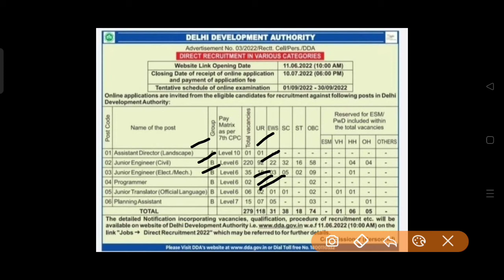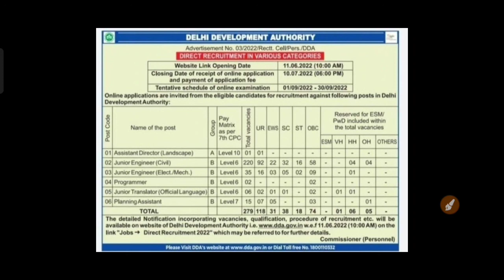DDA Various Post Online Form|DDA new vacancy 2022|dda je salary|dda je syllabus|dda je exam pattern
dda je recruitment 2022,dda je vacancy 2022,dda vacancy 2022,DDA Various Post Online Form,DDA new vacancy 2022,dda je salary,dda je syllabus,dda je exam pattern,dda je civil syllabus,dda je vacancy,delhi development authority recruitment 2022,dda selection process,dda eligibility criteria,dda new vacancy 2022,new vacancy 2022,new vacancy update,rrc wr apprentice online form 2022 kaise bhare,rrc wr new vacancy 2022